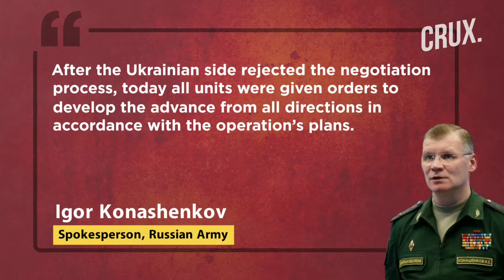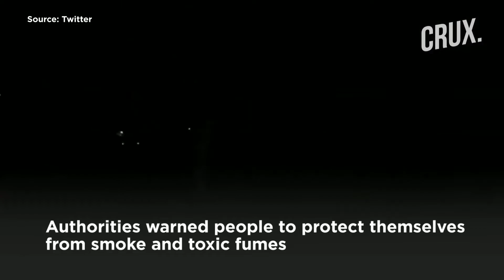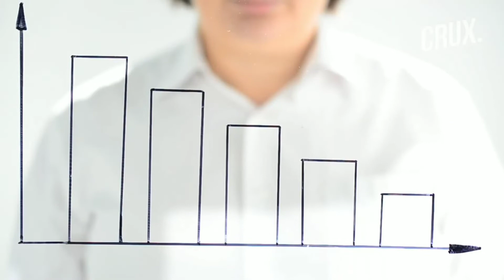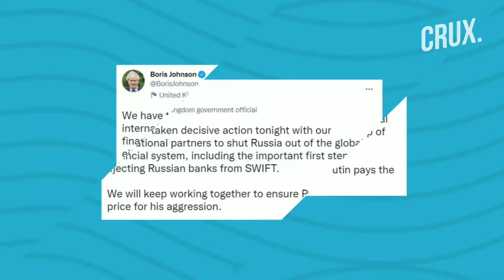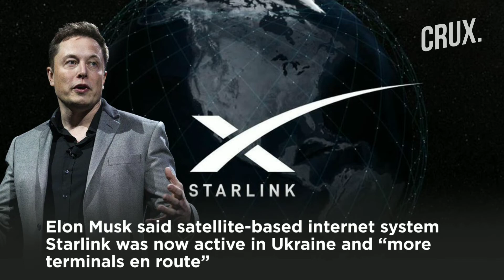Ukraine Crisis| Putin's Troops Enter Kharkiv Target Airfields Top Russian Banks Banned From SWIFT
Russian troops entered Ukraine's second largest city, Kharkiv, as Moscow pressed ahead with the invasion of its neighbouring country. Moscow targetted Ukraine's airfields and fuel facilities as allies rushed to provide Kyiv with military assistance. Kharkiv's regional administration said that Russian light military vehicles had "broke into the city," as per reports.

0:00 INTRODUCTION
0:26 RUSSIA TROOPS ENTER KHARKIV
2:30 RUSSIAN TROOPS TARGET OIL & GAS FACILITIES
3:15 - MILITARY AID FOR UKRAINE
4:19 - TOP RUSSIAN BANKS BANNED FROM SWIFT 6:15- ANTI-WAR PROTEST ACROSS THE WORLD